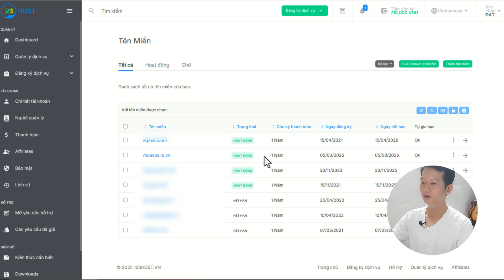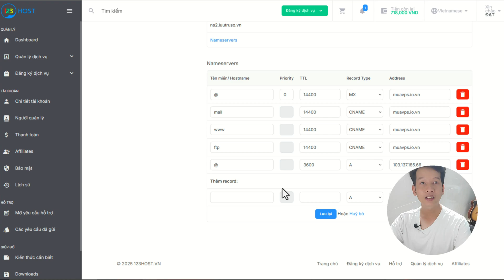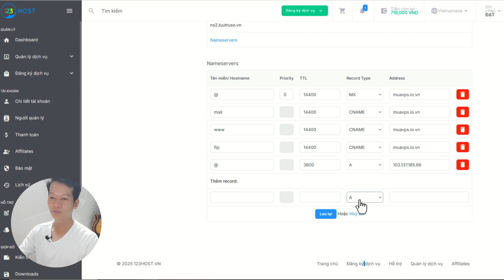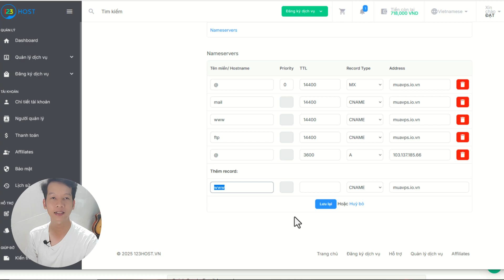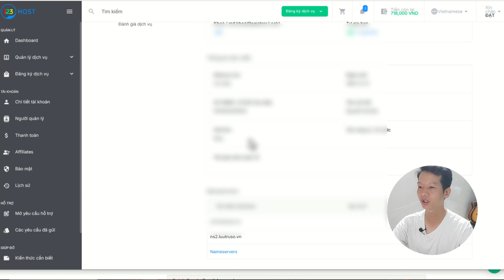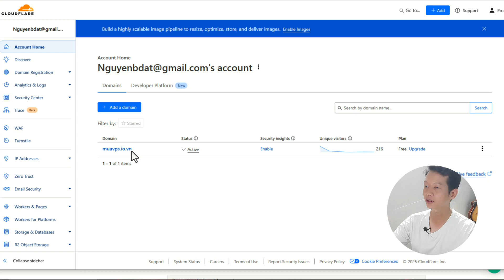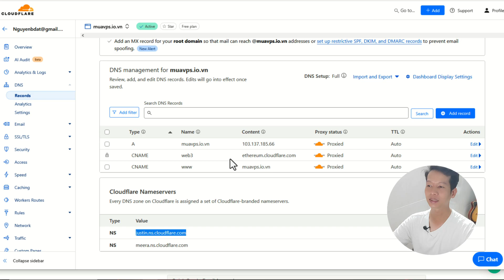Cách kết nối tên miền với hosting, 3 cách trỏ tên miền về hosting bạn cần biết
▶️ Đạt Nguyễn | KÊNH THỦ THUẬT - CÔNG NGHỆ